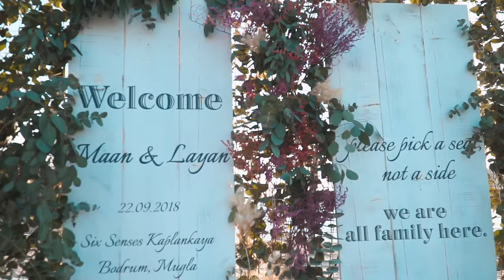Six Senses Kaplankaya - Düğün.com